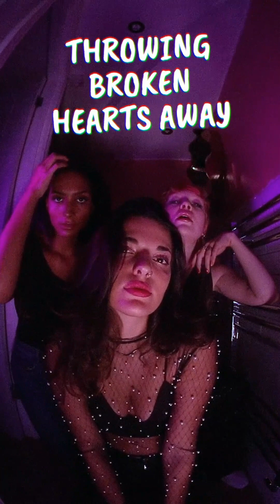The Truth (Lyric Video)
"The Truth" from the 2022 album "An Ordinary Guy"